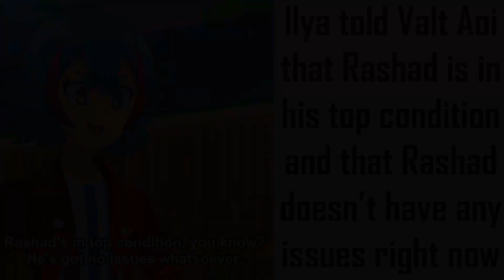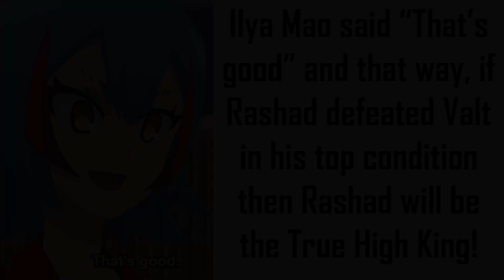VALT AND ILYA MAO'S FULL DISCUSSION! Beyblade Burst DB Episode 36 English Sub | Beyblade Ilya X Valt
VALT AND ILYA MAO'S FULL DISCUSSION! Beyblade Burst DB Episode 36 English Sub | Beyblade Ilya X Valt Conversation | Beyblade Burst DB Episode 37! Beyblade Burst Dynamite Battle Episode 37 Full Episode | ベイブレードバースト DB

valt vs ilya
valt x ilya
valt meet ilya mao
ilya vs valt
ilyas mao x valt
valt and ilya
ilya and valt
valt x ilya
ilya x valt
valt and ilya mao
ilya mao and valt
valt x ilya mao
ilya mao x valt
valt aoi and ilya mao
ilya mao and valt aoi
valt aoi x ilya mao
ilya mao x valt aoi
valt vs ilya mao
ilya mao vs valt
ilya mao
valt aoi
beyblade burst db ep 37
beyblade burst db episode 38
beyblade burst db ep 38
beyblade burst db ep 36
beyblade burst dynamite battle ep 36
beyblade burst dynamite episode 36
beyblade burst dynamite ep 36